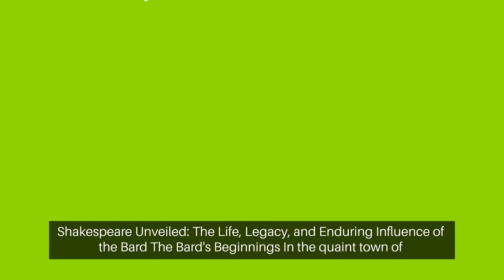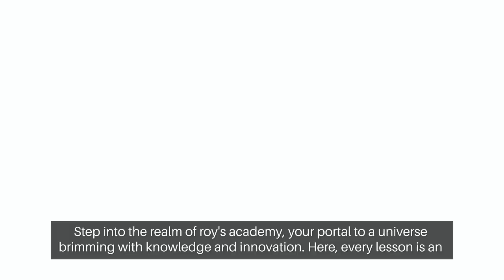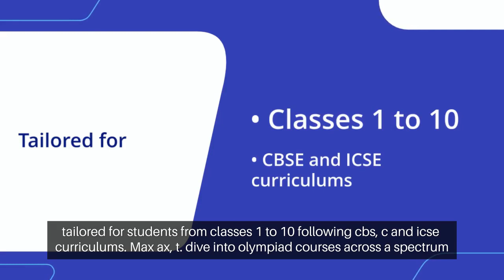Shakespeare Unveiled: The Life, Legacy, and Enduring Influence of the Bard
"For more educational Videos, please follow our other Youtube channels:
ROYS ACADEMY -

Amazing Facts -

Spoken English -

🌐 Discover Dynamic Learning Opportunities:
🔍 School Courses:

🗣️ Spoken English:
Classes 1-10

📲 Download Our Interactive App:
👉 Android App

Journey through the pages of history with us as we unveil the life and enduring legacy of William Shakespeare, the Bard of Avon. From the mysteries of his early life in Stratford-upon-Avon to the theatrical brilliance of The Globe, explore the timeless tales of love, power, and tragedy in "Hamlet," "Othello," and more. Delve into the sonnets that capture the essence of love and mortality. Join us in the exploration of Shakespeare's impact on literature, theatre, film, music, and popular culture. Uncover the ongoing debate surrounding the authorship of his works and witness the everlasting influence of the man who shaped the landscape of storytelling.